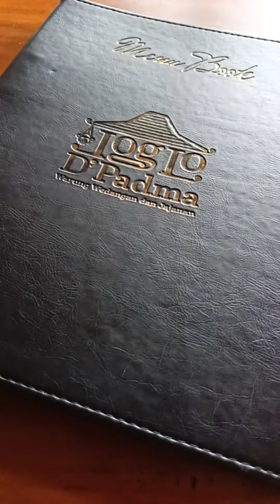RESTO JAWA ENAK DI PALAGAN, JOGLO D'PADMA